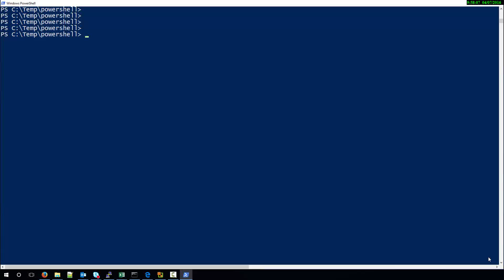Powershell logical operator -ge